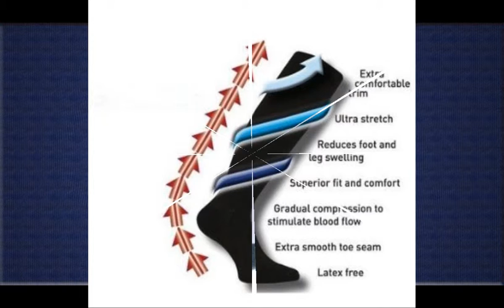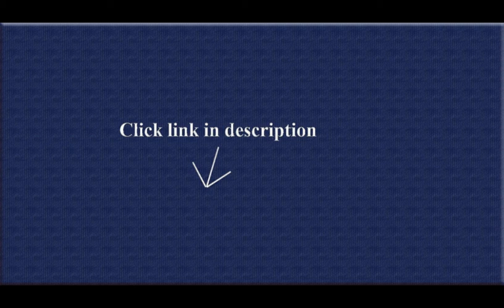Online Sports Equipment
I'm a night shift nurse and have had vascular surgery twice due to varicose veins, which cause a lot of pain and swelling. After giving up wearing my expensive thigh high compression hose, which would roll halfway through the night, my doctor suggested I try compression hose for runners. These have made a WORLD of difference! Not only do my legs not swell, they help keep me pain free! I just ordered more.  .

1. Go2 Compression socks for Women and Men running calf graduated compression Relieves swelling for nurses travel...2. Franklin Shoot Again Basketball  .

3. Fight Like a Physicist: The Incredible Science Behind Martial Arts  .

4. KT TAPE PRO Elastic Kinesiology Therapeutic Tape - 20 Pre-Cut 10-Inch Strips  .

5. Resistance Bands - 5 Exercise Bands for Exercise, Stretching, Crossfit and Physical Therapy - Bonus Door Anchor...  .

6. Fitbit Surge Fitness Superwatch, Black, Large  .

7. TriggerPoint GRID Foam Roller with Free Online Instructional Videos